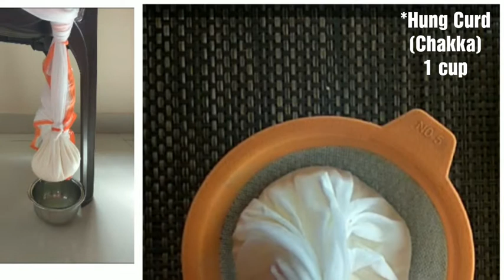Yogurt/Curd Sandwich Recipe/Dahi ke sandwich/VIDYA'S COOKBOOK SNACKS RECIPE